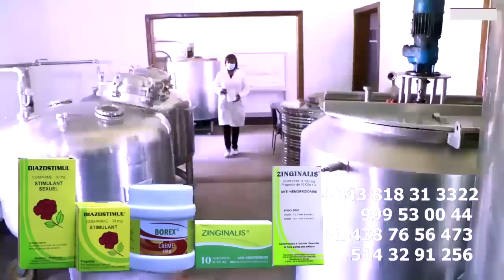BAKALI Fils De KOFFI OLOMIDE Se Moque De L’ÉCHEC De FALLY A BET AWARD Alakisi Yé Ndenge Ba LATAKA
BAKALI Fils De KOFFI OLOMIDE Se Moque De L’ÉCHEC De FALLY IPUPA A BET AWARD Alakisi Yé Ndenge Ba LATAKA Na Compétition